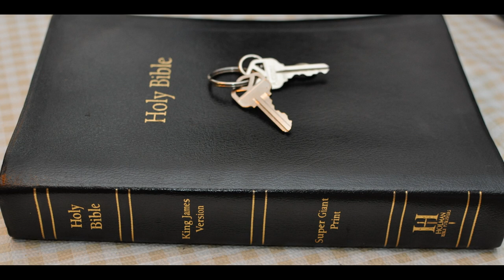2 Peter Chapter 3 Warning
2 Peter
Chapter 3:  1. This second epistle, beloved, I now write unto you; in both which I stir up your pure minds by way of remembrance:

2 That ye may be mindful of the words which were spoken before by the holy prophets, and of the commandment of us the apostles of the Lord and Saviour:

3 Knowing this first, that there shall come in the last days scoffers, walking after their own lusts,

4 And saying, Where is the promise of his coming? for since the fathers fell asleep, all things continue as they were from the beginning of the creation.

5 For this they willingly are ignorant of, that by the word of God the heavens were of old, and the earth standing out of the water and in the water:

6 Whereby the world that then was, being overflowed with water, perished:

7 But the heavens and the earth, which are now, by the same word are kept in store, reserved unto fire against the day of judgment and perdition of ungodly men.

8 But, beloved, be not ignorant of this one thing, that one day is with the Lord as a thousand years, and a thousand years as one day.

9 The Lord is not slack concerning his promise, as some men count slackness; but is longsuffering to us-ward, not willing that any should perish, but that all should come to repentance.

10 But the day of the Lord will come as a thief in the night; in the which the heavens shall pass away with a great noise, and the elements shall melt with fervent heat, the earth also and the works that are therein shall be burned up.

11 Seeing then that all these things shall be dissolved, what manner of persons ought ye to be in all holy conversation and godliness,

12 Looking for and hasting unto the coming of the day of God, wherein the heavens being on fire shall be dissolved, and the elements shall melt with fervent heat?

13 Nevertheless we, according to his promise, look for new heavens and a new earth, wherein dwelleth righteousness.

14 Wherefore, beloved, seeing that ye look for such things, be diligent that ye may be found of him in peace, without spot, and blameless.

15 And account that the longsuffering of our Lord is salvation; even as our beloved brother Paul also according to the wisdom given unto him hath written unto you;

16 As also in all his epistles, speaking in them of these things; in which are some things hard to be understood, which they that are unlearned and unstable wrest, as they do also the other scriptures, unto their own destruction.

17 Ye therefore, beloved, seeing ye know these things before, beware lest ye also, being led away with the error of the wicked, fall from your own stedfastness.

18 But grow in grace, and in the knowledge of our Lord and Saviour Jesus Christ. To him be glory both now and for ever. Amen.